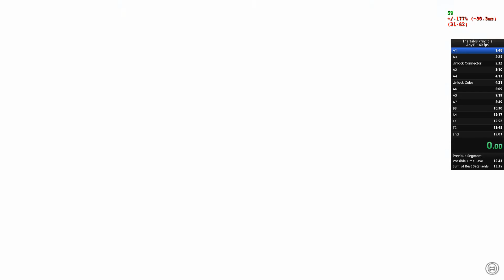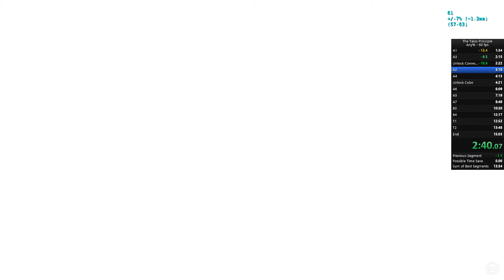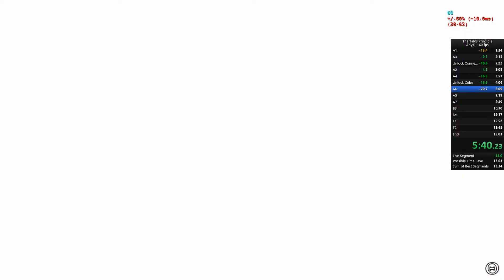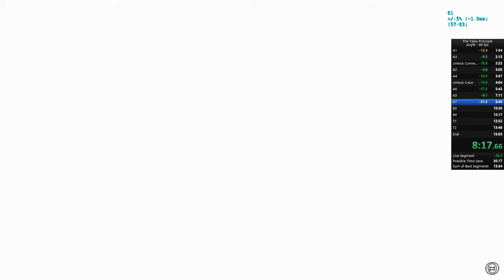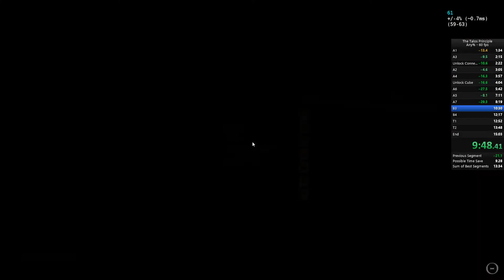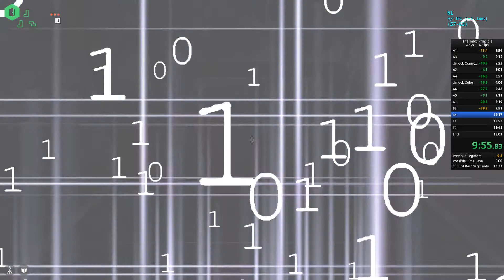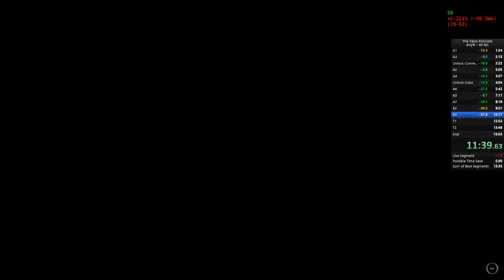The Talos Principle: Any% 60 fps - 14:31 (14:39 RTA)